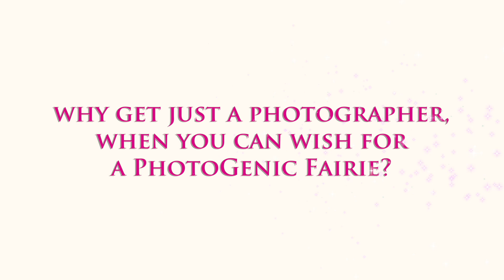PhotoGenic™ Fairies Roaming Photographers for Corporate Events, Wedding, and Branding Lagos Nigeria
PhotoGenic Fairies - Our talented team of roaming photographers capturing magical moments.